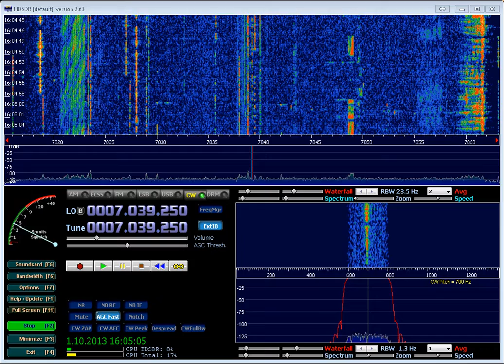IK1HGI beacon hrd on 40m 7039.2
Antenna use 1/4ware 4square
Distance between JN76HD & JN45IK is 465.35 km (289.171 miles)